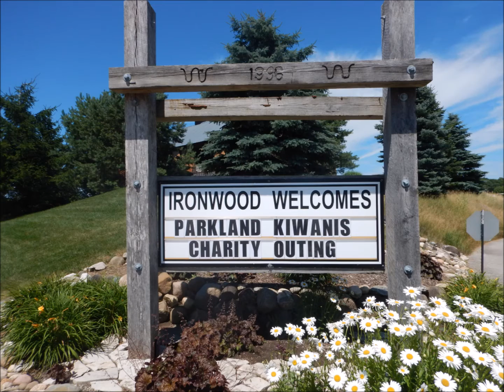Parklaland Kiwanis 2015